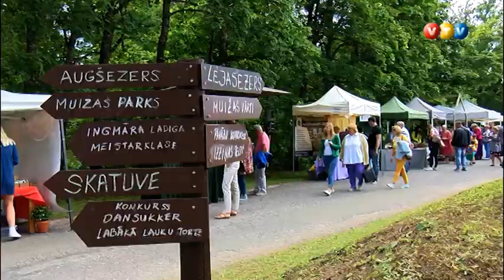"Dansukker Labākā lauku torte 2019"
13. jūlijā Zaubes savvaļas kulinārā festivāla ietvaros jau tradicionāli norisinājās konkurss “Dansukker Labākā lauku torte”. Šī gada toršu konkursa tēma bija MEŽS.